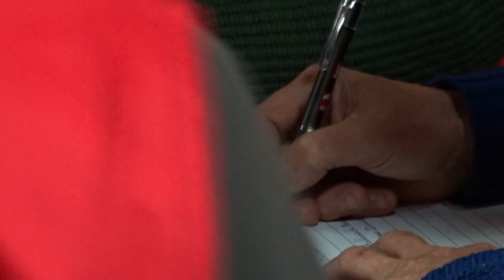Selectiva andaluza de "San Huberto"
Asistimos a la segunda selectiva andaluza de la modalidad de san huberto y pudimos acompañar al amigo Jose maria barrera del afijo Bretones del aljarafe donde quedó cuarto clasificado en la selectiva, lastima que por problemas personales me perdiera la entrega de trofeos, pero desde aqui doy mi mas sincero agradecimiento a todos los participantes por la gran acogida.
gracias.